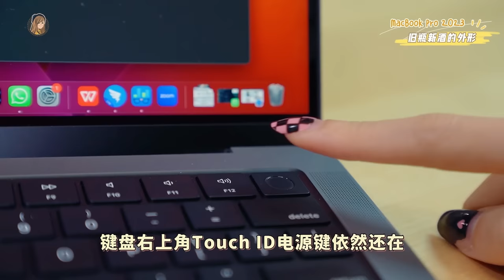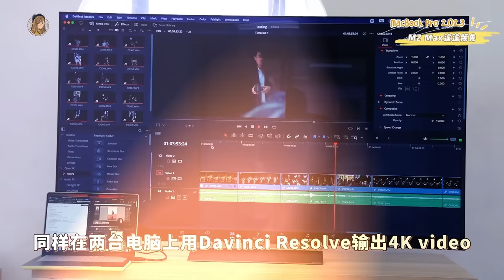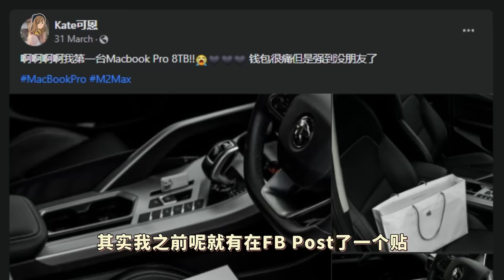10年Windows粉，终于入了Macbook Pro M2 MAX！8TB！一个月使用感受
是的，3月份的时候终于入了第一台MacBook Pro啦啦啦啦啦！！

一开始Windows转MacOS真的好不习惯啊啊啊啊啊
但是电池续航真的yyds
有种坠入爱河的感觉huhuuu

影片内容：
- 1个月使用感受
- 跟M1有什么不同？
- 为什么我们会选了8TB版本
- 如果要买Macbook Pro应该怎么选 ？